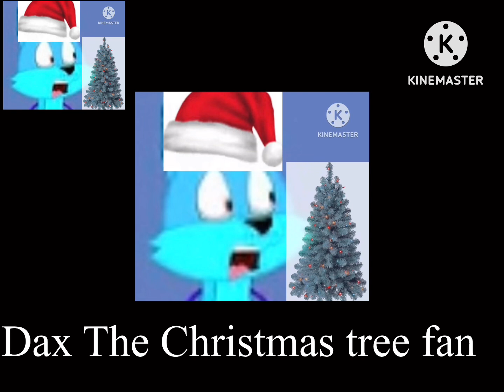Another bill Jensen ytp 2195